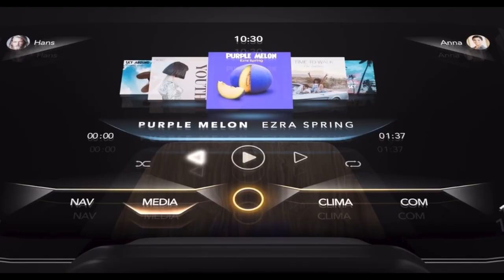Continental debuts WORLD'S FIRST automotive display embedded in Swarovski crystals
Continental showed off an in-vehicle display called the Crystal Center Display at CES 2024. The manufacturer says it is the world’s first in-vehicle display for premium vehicles that is fully integrated with a Swarovski crystal.
The ten-inch display is based on the latest MicroLED technology, which provides high brightness and contrast values. The MicroLED panel that generates the image is built into a finely crafted crystal body. Continental has developed a unique combination of car display and real crystal in collaboration with Swarovski Mobility. For this solution, technology company Continental was awarded the CES Innovation Award for Outstanding Product Design.

The three-dimensional crystal body with a faceted cut specially developed by Swarovski Mobility is an immediate eye-catcher. The unusual design of the Crystal Center Display opens up new approaches for automotive designers when creating different interior concepts.